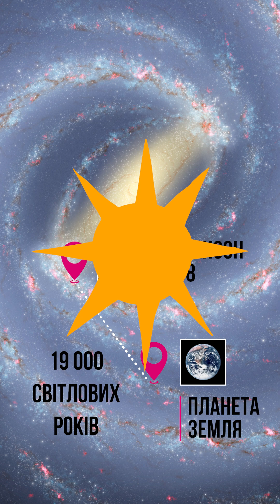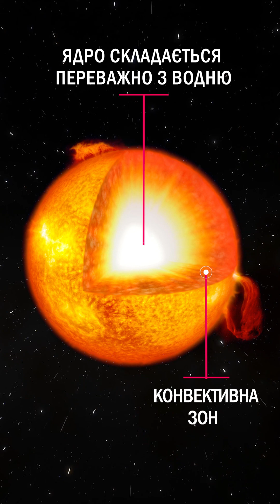Найбільша зірка всесвіту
Титул найбільшої зірки у всесвіті станом на 2023 рік належить Стівенсон 2-18.
Радіус цієї зірки 1.5 мільярда кілометрів.
Поруч із нею наше сонце з радіусом 696 тисяч кілометрів здається крихітною іскрою.
Якщо помістити цього супергіганта в центр нашої Сонячної системи, то його фотосфера поглине орбіту Сатурна.
Обсяг Стівенсона приблизно в 10 мільярдів разів більший за объем Сонця!
Нашій планеті знадобилося б понад сто років, щоб зробити один орбітальний оберт навколо цього гіганта.

Підтримати проект:
ПриватБанк: 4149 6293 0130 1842